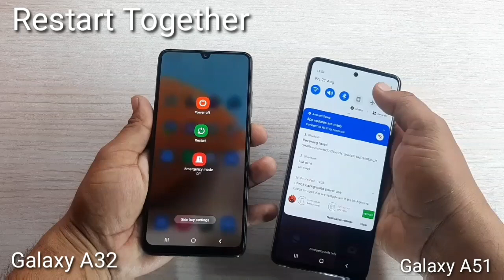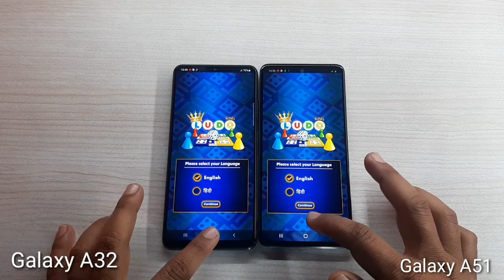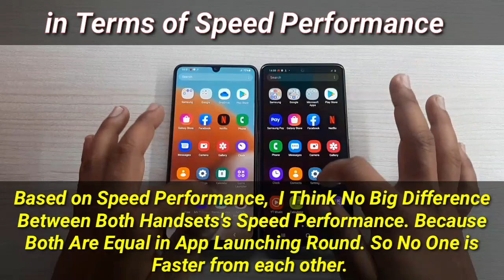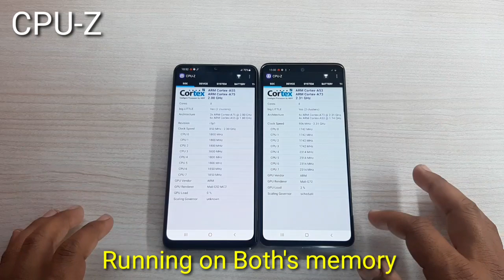Samsung Galaxy A32 vs Galaxy A51 Speed Test Comparison?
In This Video I Have Done A Speed Test Comparison Between the Samsung Galaxy A32 and Galaxy A51. Both Handsets Comes with Same Storage and Same price Segments So you want to know which one is Faster from each other So please watch this Video Till the End.